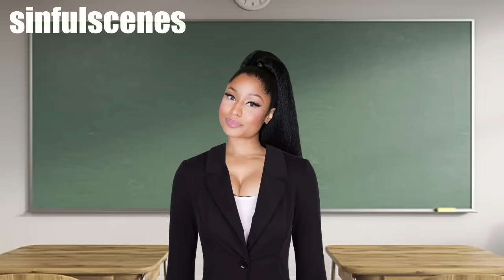Celebrities First Day at School - PART 1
Hi guys! New video here. Enjoy :D